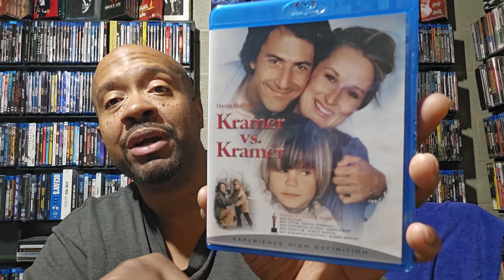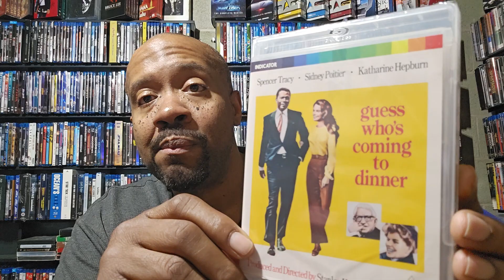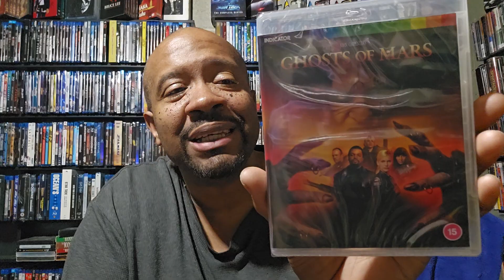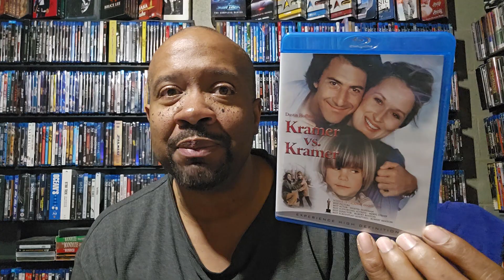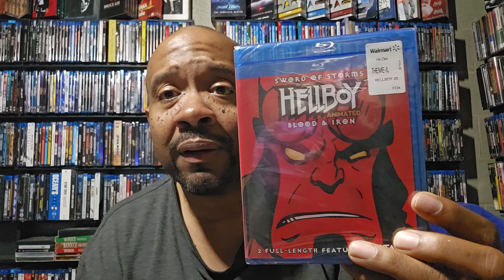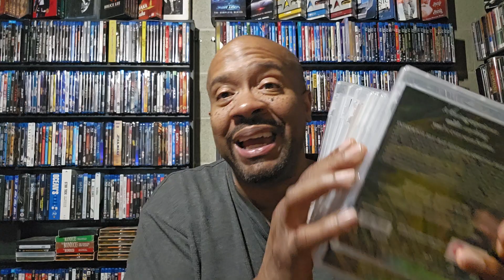Indicator Pickups 3-24